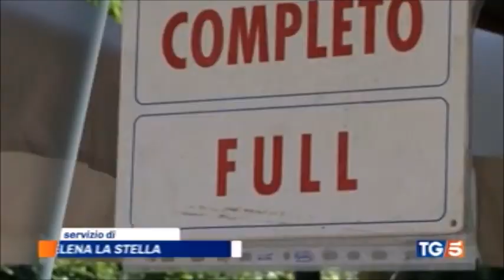Estate 2024,Fiaip:Boom di presenze straniere e netta crescita delle locazioni brevi ad uso turistico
Turismo: In forte crescita gli acquisti di case per investimento. Ne parla in un servizio il TG5 che analizza le previsioni fatte in conferenza stampa a Montecitorio dal Centro Studi Fiaip in cui si evidenzia una ulteriore crescita dell’8% dei contratti di locazione breve nell’estate 2024 (rispetto all’estate 2023), anche in considerazione dell’atteso considerevole aumento dei turisti stranieri nel Paese.